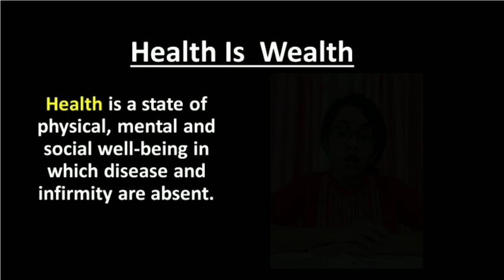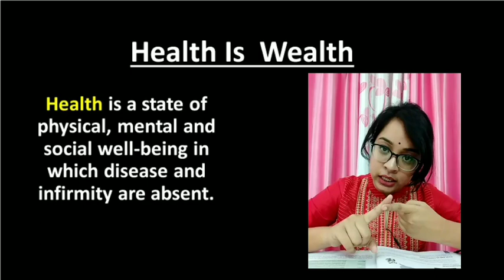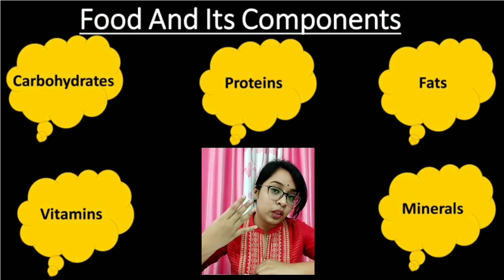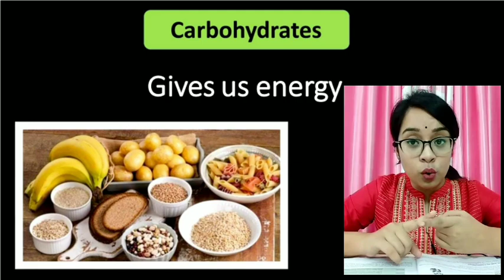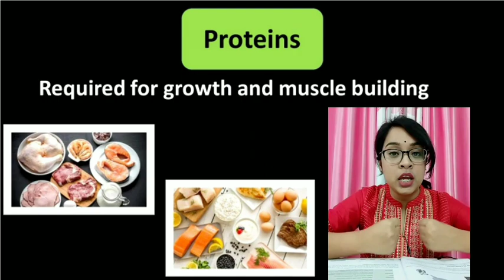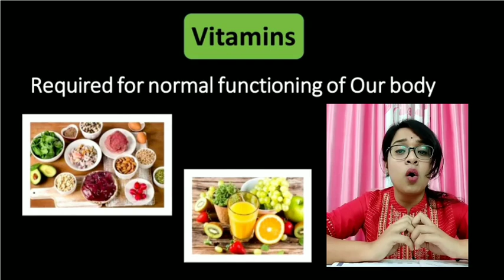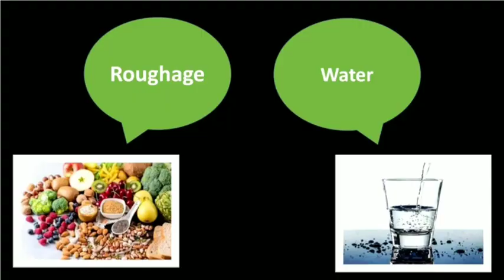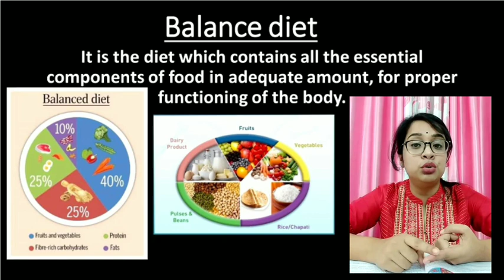Health and Hygiene (Part -1) |Class 5 Science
Class V Science